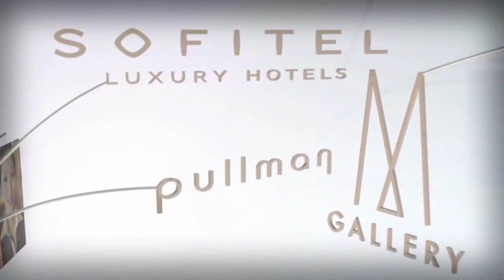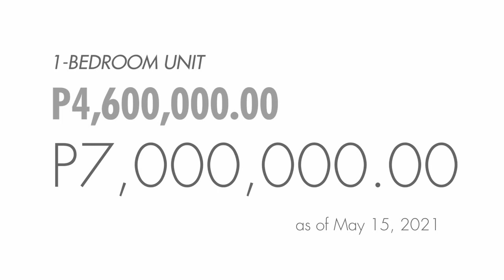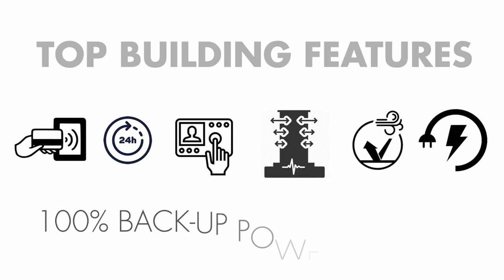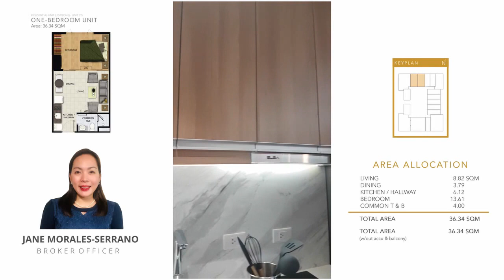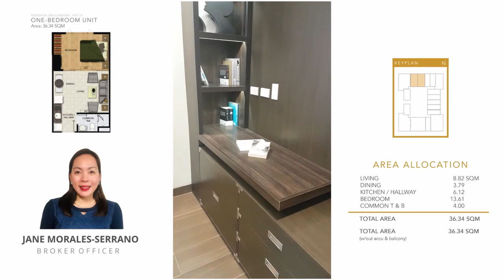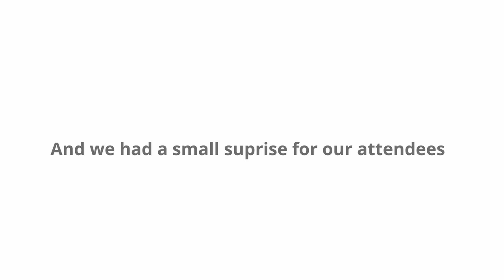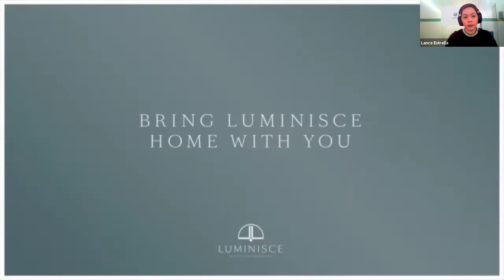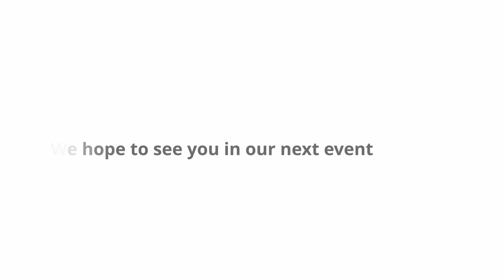Home Beauty Hub Event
Grand Taipan, in collaboration with Luminisce, offer the luxuries to our irreplaceable mothers.